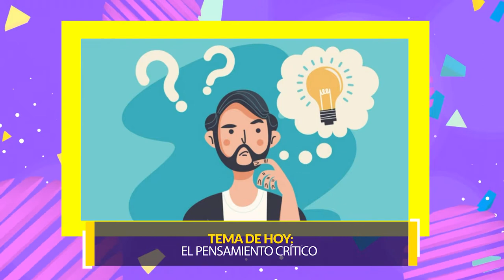Bienestar: El pensamiento crítico